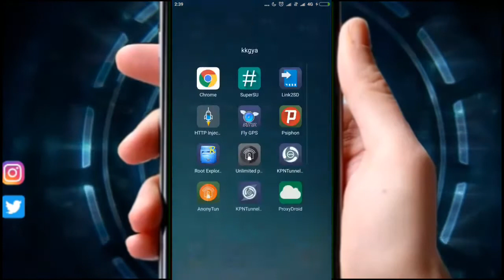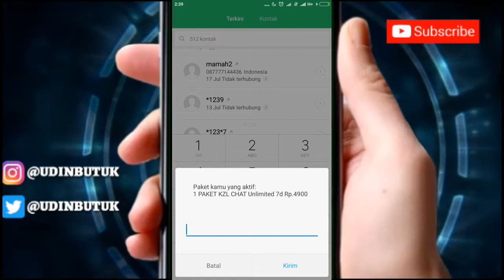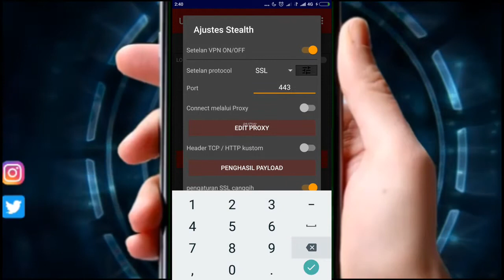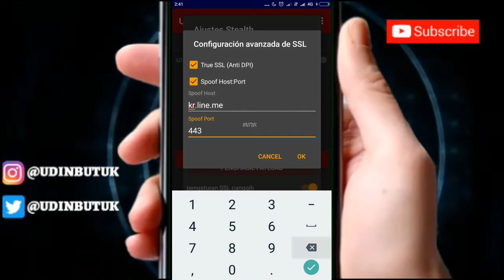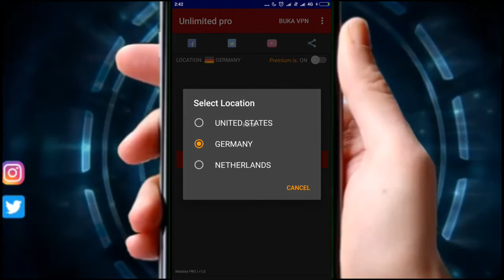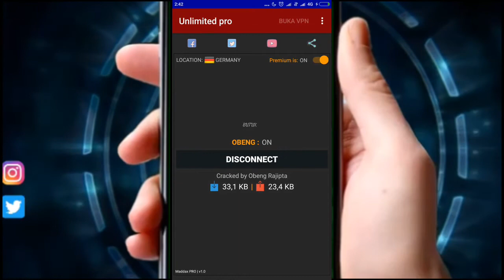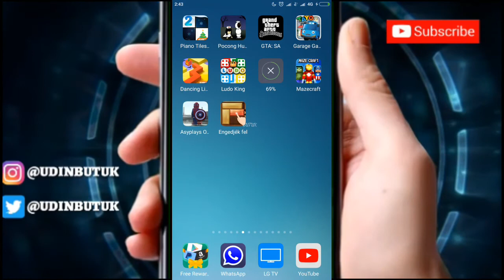Axis kzl chat versi anonytun tanpa ribet langsung konek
Axis kzl chat versi anonytun

✓Jika berkenan tolong bantu support channel ini ya..
trimakasih atas kunjunganya..
salam kompak

✓KPN TUNNEL REV APK.

BACA BERITA DAPAT UANG DAN PULSA) LINK Ada di bawah
Aplikasi Ini legit baget terbukti membayar.
1 hari kalo baru main bisa dapet 50 ribu-200ribuan sehari,
aplikasi baru jadi koinnya masih mahal. RUGI NGAK COBA,
• klik link.
• masukan no hp.
• klik segera mendapatkan.
PERTAMA DAFTAR=dapat saldo awal Rp10.000 tinggal cari Rp10.000 lagi sudah bisa tranfer ke rekening, aku 50 ribu cuma 4 jam, 100 koin = 500, 1 berita 25-50 poin, aku juga ngak nyangka bayaranya mahal baget ngak seperti aplikasi berita lainnya.

(GABUNG JUGA DI APLIKASI KESUKAAN AKU)
LINK di bawah. cara main nya cukup uplode video 3-5 detik 1 video, videoin apa aja yang penting ada video, terus nanti kita di bayar, bayarannya tiap jam. 1 video minimal dapat Rp=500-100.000

•klik link
•pilih buka sekarang
•masukan no hp klik kirim
•masukan kode 4 angka klik daftar
•instal aplikasinya
•login dgn no hp yg tdi di daftarkan
•1poin =1000
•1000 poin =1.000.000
NB: MASUK DEGAN NOMOR YANG SUDAH DAFTAR DI LINK.

✓CHECK VIDEO LAINYA DI SINI:

✓* TRICK INTERNET GRATISAN CHEK DI BAWAH

path : @udinbutuk

TERIMAKASIH ATAS DUKUNGANYA KAWAN..